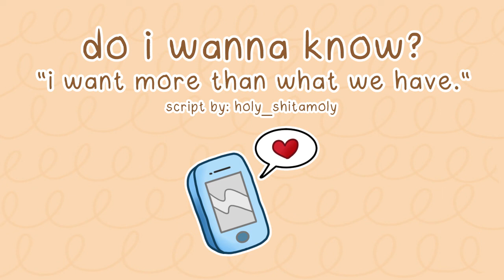[F4A] do i wanna know? [friends to lovers voicemail confession]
i'm tired of asking myself if i want to know how you feel. no more uncertainty.

it's time to tell you how i really feel.

[short and sweet] [voice message] [friends to lovers] [late night audio confession] [heartfelt] [longing] [l-bomb]

script by: u/holy_shitamoly on reddit

YES one more phone call type audio. its cute leave me alone ;u; ♥️🥔🌱